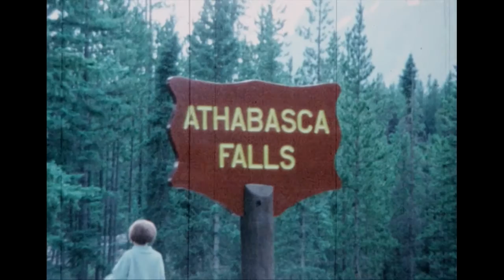Athabasca Falls, c.1966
This video is about Athabasca Falls